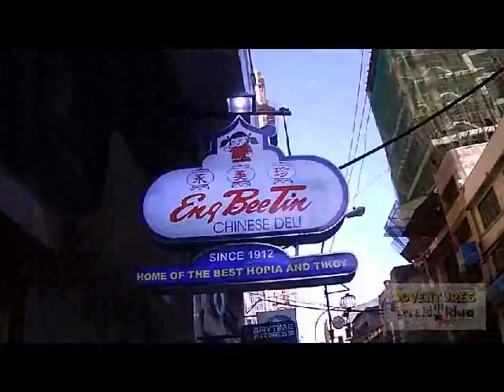Visita Iglesia in Metro Manila 2017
Cubao, Ermita, Sta Cruz, Quiapo, Binondo etc. - Visita Iglesia or the seven churches visitation is a Roman Catholic Lenten tradition to visit seven churches on Maundy Thursday, to pray before the Blessed Sacrament and recite the stations of the cross in each church.

Our Visita Iglesia as a couple was very memorable this year because we got to go to Manila Cathedral, the place where we got married.

Special mention to Che and Evan Buban and of course,  Jun and Karen Marcelo who made this Visita Iglesia more meaningful and more introspective for us.

It was also very refreshing to see Tito Art once again. We hope to see more of you very soon.

We certainly have reflected upon and commemorated the passion, death and resurrection of Christ.

Our Seven Churches This Year
1. Ermita Church
2. Malate Church
3. Manila Cathedral
4. San Agustin Church
5. Binondo Church
6. Santa Ana Church
7. Quiapo Church

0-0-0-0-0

We read and appreciate all of your comments - it means a lot to us. ;)